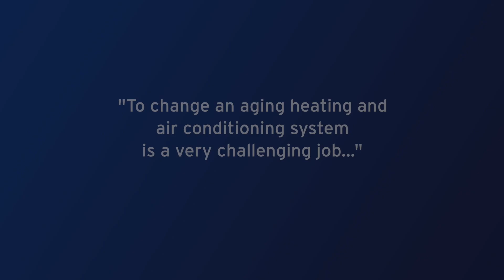CLA TV 201803 BOBSAVESPRING